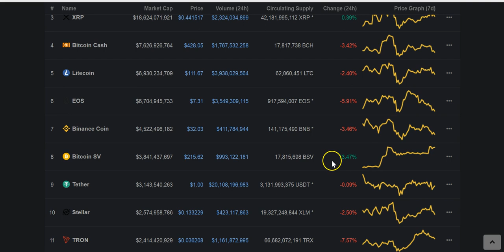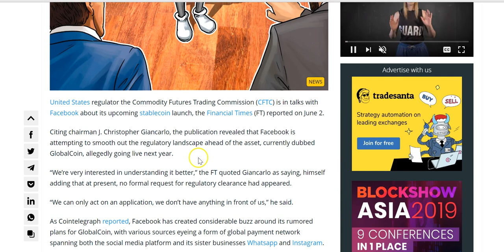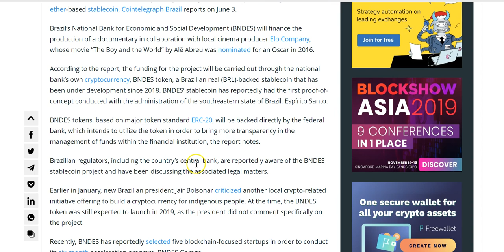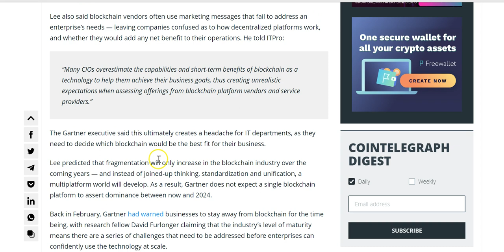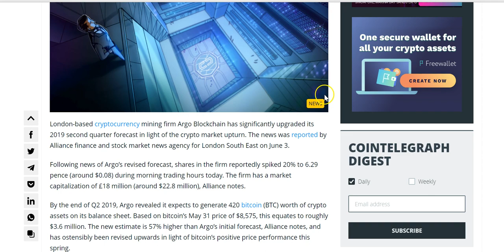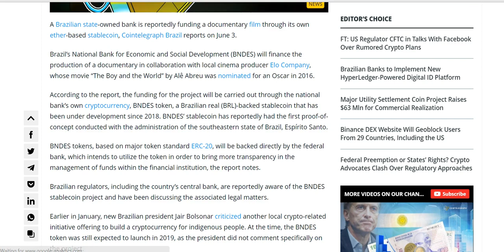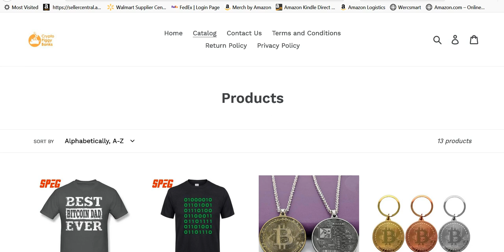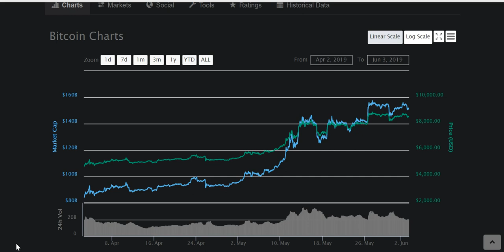Bitcoin to $10,000 soon | XRP price to $5?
🌿 Buy Me A Blunt?🌿  ►BTC: 19czcgjRkRzvz4tr7teAngcNLtpbiQmK2F

►XRP:  ra6eSWecmwV5YUKd8V3KdUaCwSpH3pTsUr
►XLM: GDUO3PAMICEEASDVGWQ5AD6FXPRG22KIETQTITKL73HWQQKJOHUWSDPU
►EOS: gi3dqmbzgage
►KIN:  0xf8887AF8Ea6B6D8c57DFB08447C445C812DA6cb7
►TRX  TZBdZzWfi2fpZThhX3eRCjFzGuv61Tycpe

Sources -